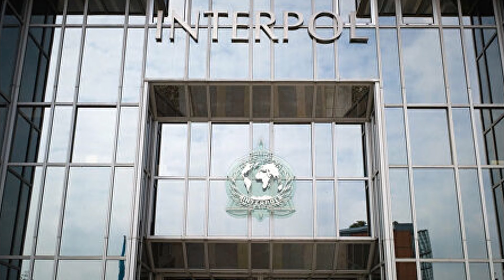ЧТО ТАКОЕ ИНТЕРПОЛ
А знаете ли вы, что такое  Интерпол?

Как гласит история, 7 сентября 1923 года в Вене на Международном конгрессе криминальной полиции была создана специальная комиссия по борьбе с международными преступлениями   со штаб-квартирой в австрийской столице.

В 1930-х годах организация  сформировала первую мировую   базу данных по преступникам, а в 1935 - даже открыла  собственное радиовещание на весь мир.

Но с приходом к власти нацистов в Австрии большинство стран перестали сотрудничать с Международной комиссией.

Пока в 1946 году Бельгия не взялась за ее возрождение со штаб- квартирой в Париже.

Через 10 лет  организация  получила своё   нынешнее название -  «Международная организация уголовной полиции», сокращённо Интерпол, Членами которой сегодня являются  194 государства.

Советский Союз присоединился к ней   в 1990 году, после   распада  которого  его правопреемником стало  Национальное центральное бюро Интерпола при МВД России.

Международная полиция   налаживает связи по борьбе с преступностью даже с теми странами, между которыми отсутствуют дипломатические отношения.

Но по уставу ей   строго запрещается   вмешательство в политические, военные, религиозные или расовые споры суверенных государств.

Спектр же  задач  организации   огромен- борьба с международной преступностью, контрабандой и наркотрафиком, фальшивомонетчиками, подделкой ценных бумаг, бандитизмом и терроризмом.

С  1989 года   Интерпол имеет постоянную прописку   в Лионе. С 1997 -го сотрудничает    с организацией объединённых наций - ООН

КОКТЕЙЛЬ ЗНАНИЙ
★ Неизвестные факты
★ Громкие разоблачения